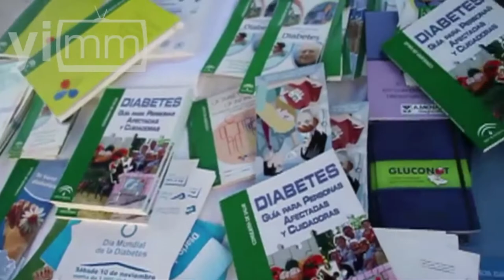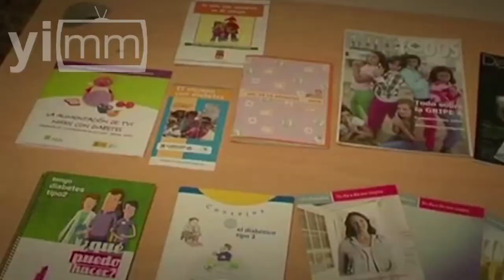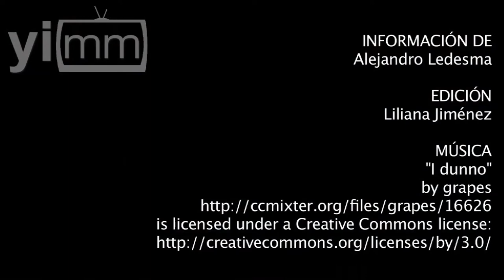Día Mundial de la Diabetes, hagamos consciencia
Realización Alejandro Ledesma / Este 14 de noviembre es el Día Mundial de la Diabetes, una fecha que año con año se ha popularizado más por lo que representa. De acuerdo con la Organización Mundial de la Salud, en el planeta se les ha diagnosticado diabetes a 347 millones de personas, cifra que incrementa sorpresivamente. A continuación, conoce más sobre esta fecha y este padecimiento.